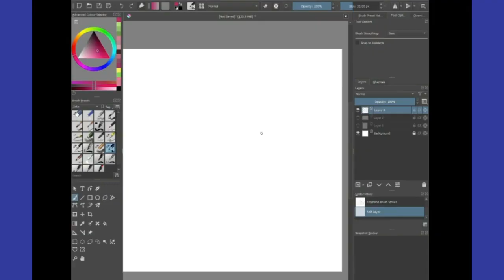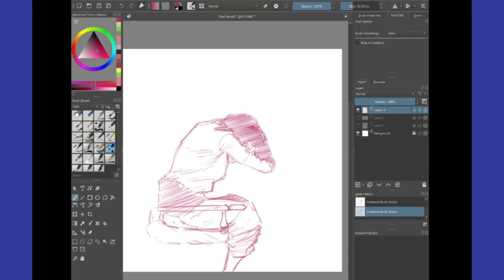#49 Dibujo de "La Noche de los Lápices (1986)" de Héctor Olivera.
Se llevaron a sus compañeros. Toda su familia está amenazada. No puede ir a la escuela. En cualquier momento estarán frente a su puerta. Todo por pensar.